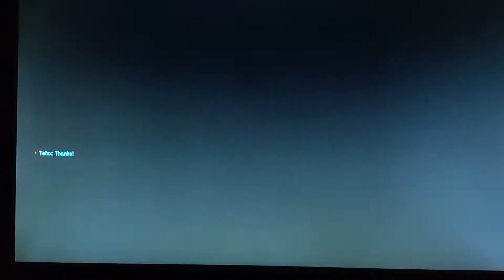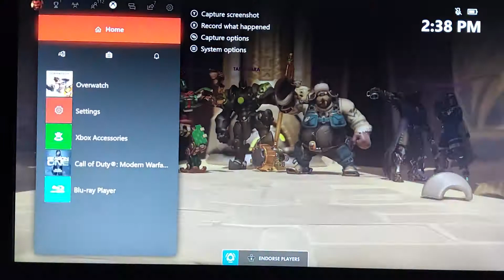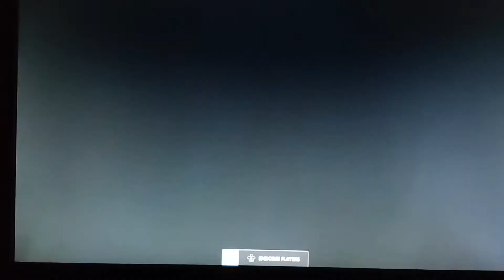OVERWATCH COMP REINHARDT WHATCHA DOIN?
OK , I HAVE NO IDEA HOW THIS WAS SO EASY LOL . BUT IT WAS FUN,  HOPE YOU ALL ENJOY THE VIDEO.